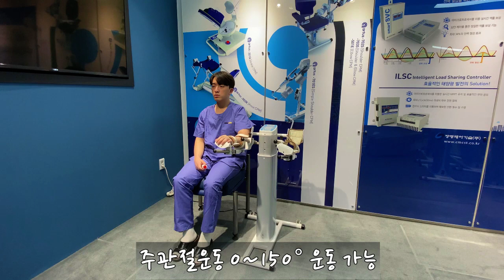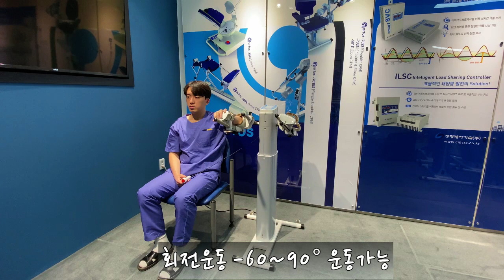ARTUS_CPM Shoulder CPM&Elbow CPM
CPM 제조업체 ARTUS사의 어깨&팔꿈치 CPM 운동영상입니다.